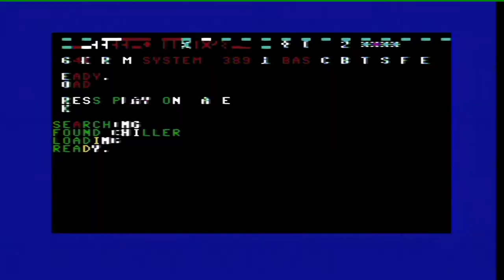How scary was Chiller for the Commodore 64?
Watch Mastertronic's "Chiller" load from tape on the Commodore 64. Includes a catchy theme tune and a few minutes of gameplay.